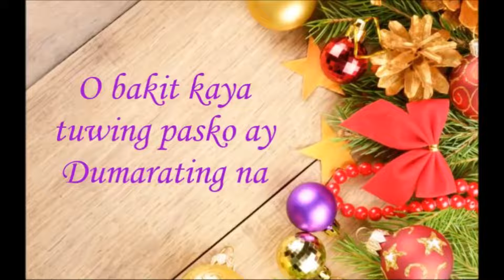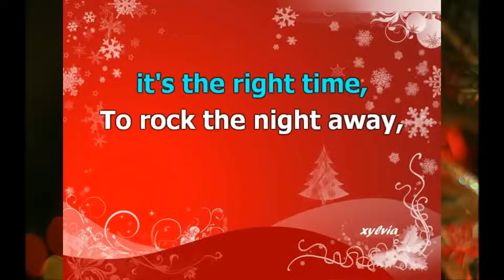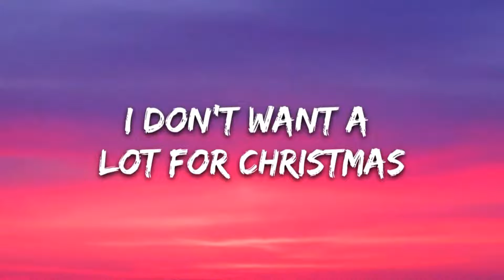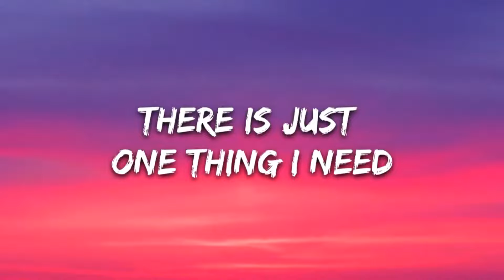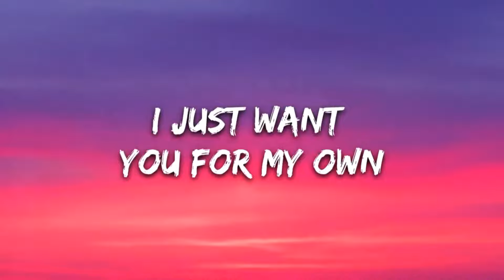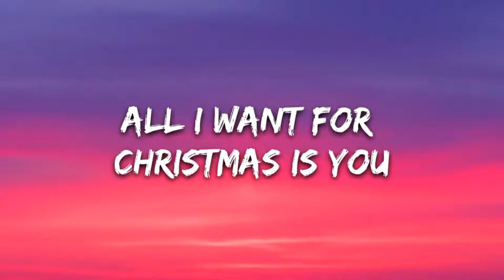Christmas Party 2021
Lyric video and music for Christmas party.